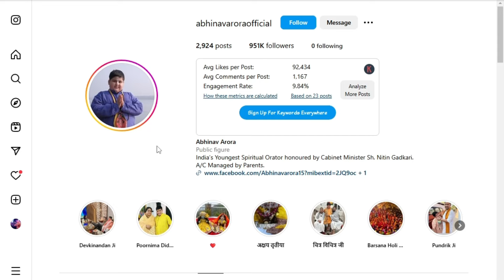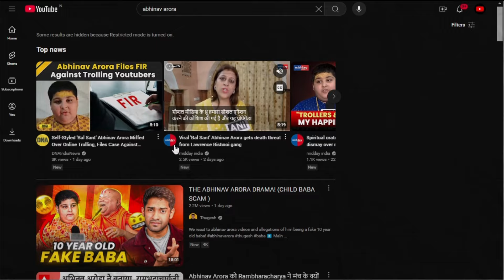🥵 Inside The Secret Of Abhinav Arora | Make Money Online | Business ideas | New Business ideas 2024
VIDEO Conclusion :-

"Abhinav Arora ke sath aapne kuch aise dark business ideas ke baare mein jana jo na sirf unique hai, balki aapko kam lagat mein zyada munafa bhi de sakte hain. Agar aap bhi make money online ke naye tareeke khoj rahe hain aur 2024 ke trending business ideas se apna safar shuru karna chahte hain, toh ye aapke liye perfect hai.

Secret Business Ideas
Small Investment, High Profit
Top Business Ideas for Beginners
Abhinav Arora Business Tips
Best Business Ideas for India
कम निवेश में बिज़नेस
घर बैठे कमाई के तरीके
कम पैसे में बिज़नेस
लोगों को चौंका देने वाले बिज़नेस
कम निवेश ज्यादा मुनाफा
Business ideas
Business ideas 2024
Business tips and technical
Abhinav arora exposed